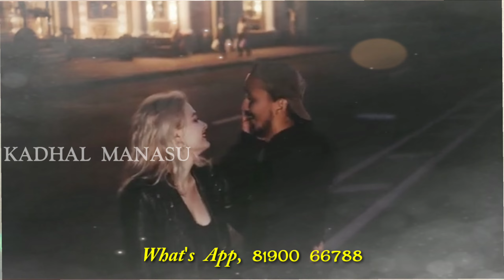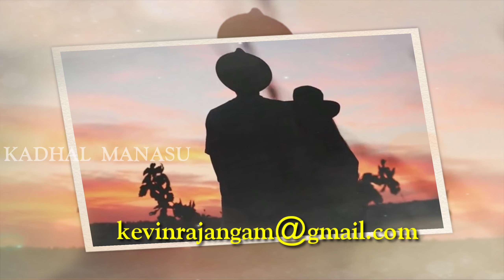How To Impress a girl | easi love impressive | பெண்ணை கவர |Love Motivation | Kadhal Manasu